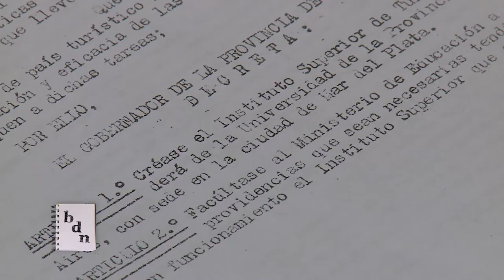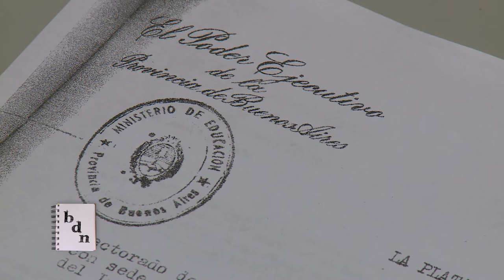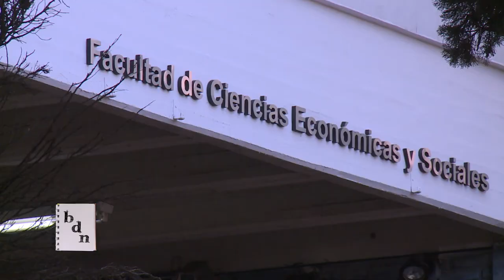50 Años de la Carrera de Turismo en la Facultad de Ciencias Económicas y Sociales - UNMdP